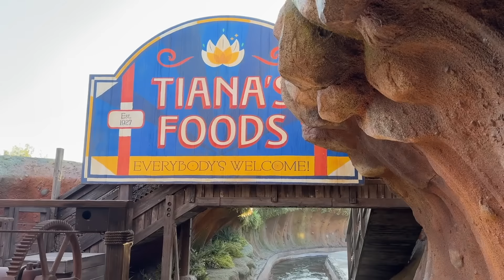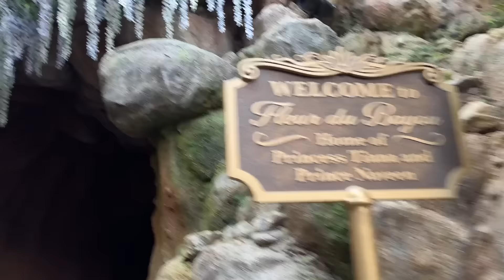NEW Tiana's Bayou Adventure | Daytime Ride-Thru | Disneyland Park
Take a ride aboard the new Tiana's Bayou Adventure at Disneyland Park during the day in our new ride-thru video!
This was filmed during Magic Key Holder previews, with the new attraction set to open officially on November 15th.